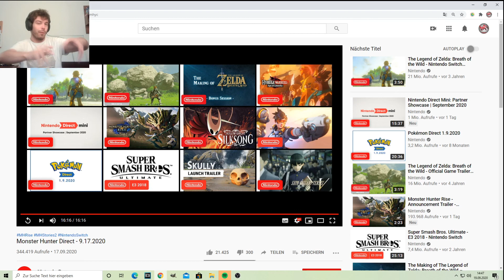React: Monster Hunter Direct - 9.17.2020 mit Monster Hunter Rise Trailer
Nachdem ich mich nun mehrmals echt anstrengen musste, diesen Trailer durch die Filterblase nicht doch aus Versehen eher schon zu sehen, könnt ihr nun doch diesen Trailer mit mir erleben. Monster Hunter Rise sieht nun durchaus vielversprechend aus, auch wenn ich nun bis März noch einiges an Spielen durch zu spielen hab, um da dann bereit dafür zu sein.